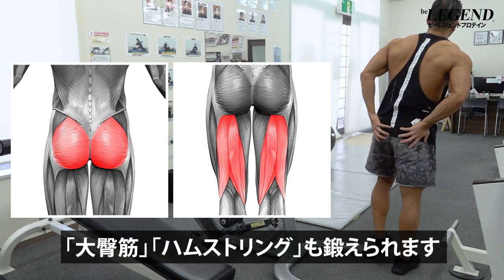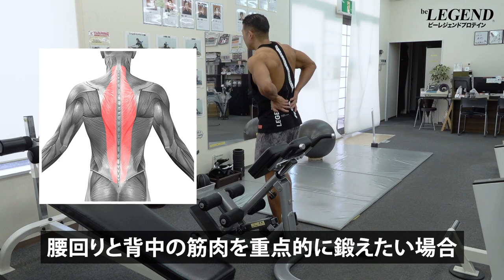【初心者】バックエクステンションのやり方 | ハムストリング お尻 背中を追い込む【ビーレジェンド プロテイン】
00:00 バックエクステンションの解説
00:47 バックエクステンションのやり方